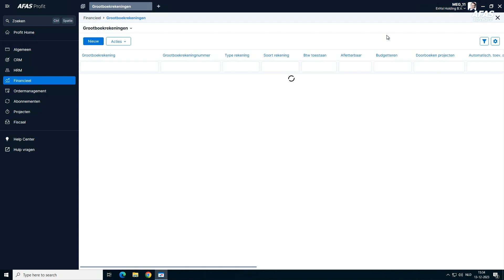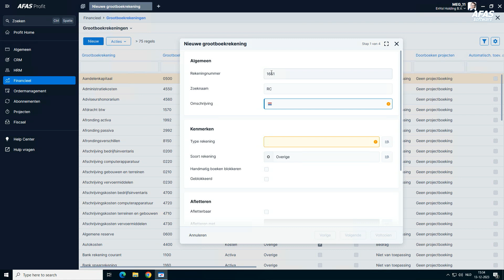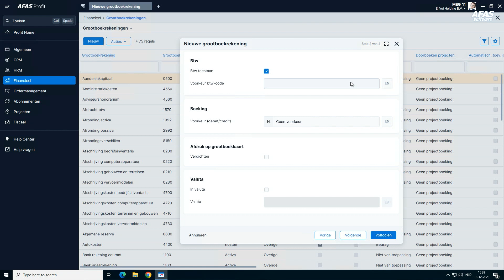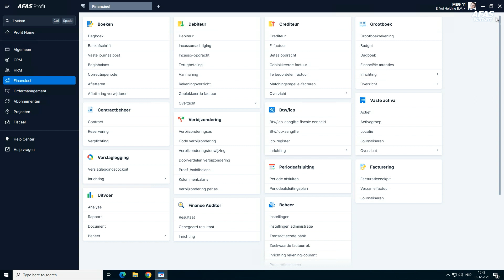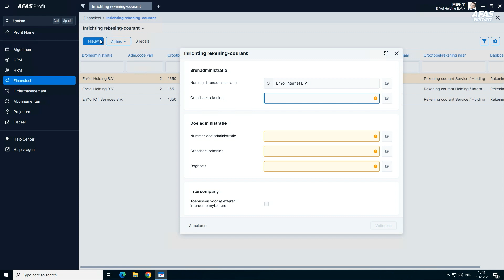Rekening-courant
Je richt de rekening-courantverhouding in, waarbij je een rekening-courantkoppeling vastlegt tussen de ene administratie en de andere administratie. Je kunt met deze koppeling boekingen maken van de eerste administratie naar de andere administratie.